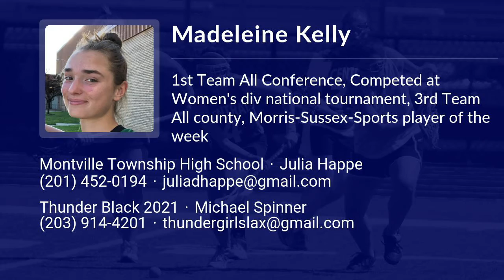Madeleine Kelly Lacrosse Highlights - NJ 2021 - Att, Mid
Madeleine Kelly Recruiting Video.